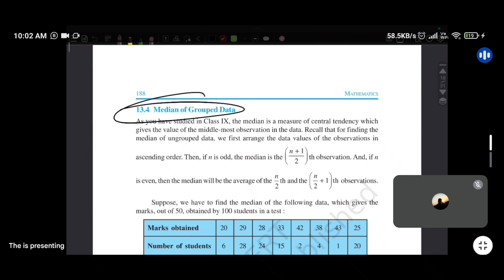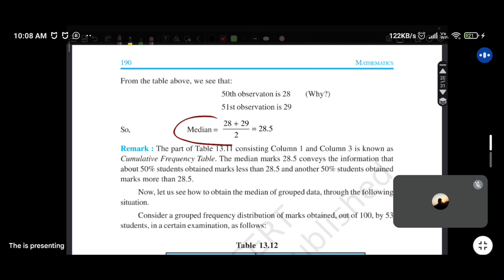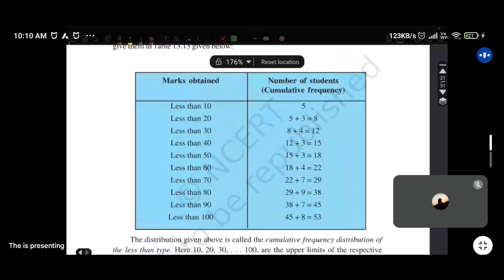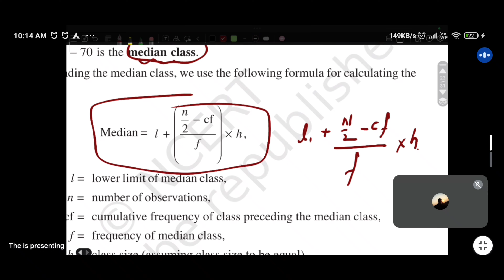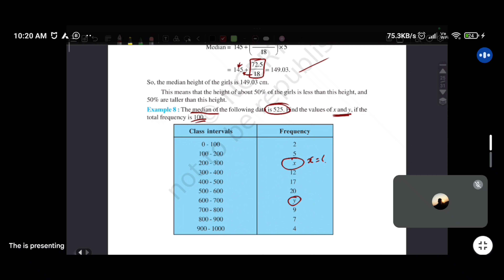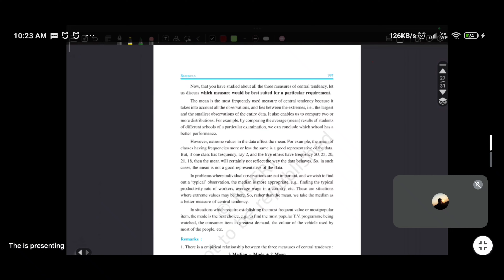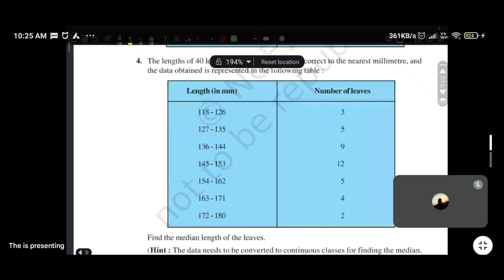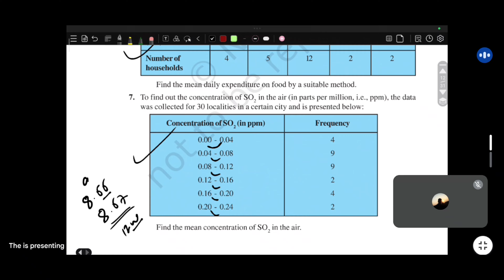Mean Median Statistics Class X zero to Hero Introduction one shot Must watch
13.1 Introduction
In Class IX, you have studied the classification of given data into ungrouped as well as
grouped frequency distributions. You have also learnt to represent the data pictorially
in the form of various graphs such as bar graphs, histograms (including those of varying
widths) and frequency polygons. In fact, you went a step further by studying certain
numerical representatives of the ungrouped data, also called measures of central
tendency, namely, mean, median and mode. In this chapter, we shall extend the study
of these three measures, i.e., mean, median and mode from ungrouped data to that of
grouped data. We shall also discuss the concept of cumulative frequency, the
cumulative frequency distribution and how to draw cumulative frequency curves, called
ogives.
13.2 Mean of Grouped Data
The mean (or average) of observations, as we know, is the sum of the values of all the
observations divided by the total number of observations. From Class IX, recall that if
x1
, x2
,. . ., xn
 are observations with respective frequencies f
1
, f2
, . . ., fn
, then this
means observation x1
 occurs f
1
 times, x2
 occurs f
2
 times, and so on.
Now, the sum of the values of all the observations = f
1
x1
 + f2
x2
 + . . . + f
n
xn
, and
the number of observations = f
1
 + f2
 + . . . + f
n
So, the mean x of the data is given by
1 2
n n
n
fx fx fx
ff f
Recall that we can write this in short form by using the Greek letter  (capital
sigma) which means summation. That is,
STATISTICS

class 10 statistics chapter 12 introduction ncert mode,
class 10 statistics chapter,
class 10 statistics mean median mode,
class 10 statistics mode,
class 10 maths chapter statistics mode,
chapter statistics maths class 10,
chapter 12 statistics class 11,
statistics class 10 ex 12.1,
mode class 10 statistics explanation,
class 10 maths chapter 12 statistics,
mode class 10 statistics,
ch 12 statistics class 11,
statistics class 9 12.1,
histogram class 10 statistics,
2nd year statistics chapter 12 exercise 12.1,
formula of statistics class 10,
statistics class 10 find mode,
ch 12 statistics class 9,
chapter 12 statistics class 9,
statistics class 10 class interval,
class 10 chapter 14 statistics introduction,
class 10 statistics chapter 14,
mode median class 10,
class 10 statistics mode and median,
maths statistics class 10 mode,
grade 10 statistics introduction,
class 10th statistics mean mode median,
statistics class 10 mode and median,
class 10 chapter 14 mode,
class 10 maths chapter 14 statistics mode,
class 11 statistics chapter median and mode,
measures of central tendency math antics,
statistics class 12 chapter 12,
example 8 class 10 statistics,
math 8 class chapter 12.1,
class 10 chapter statistics one shot,
class 9 ch 12 maths statistics,
class 9 statistics exercise 12.1